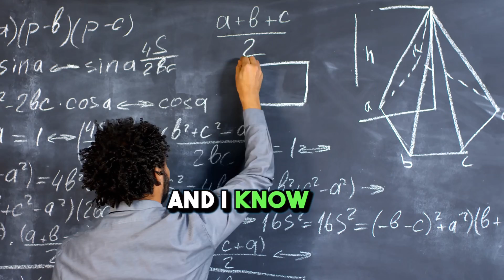LEARN by @PeteJohnsMusic — Mars Capone Remix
My remix of Pete John's 2024 Songtember song. Pete created the song during livestreams on his most excellent channel @PeteJohnsMusic. I volunteered to play bass and threw out some lyrical ideas which found their way to his original version and this one especially.